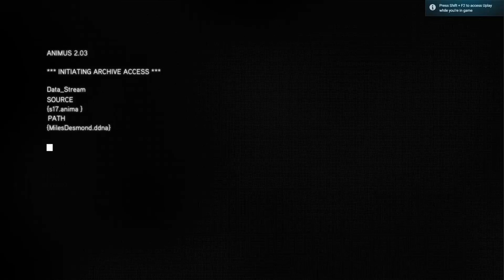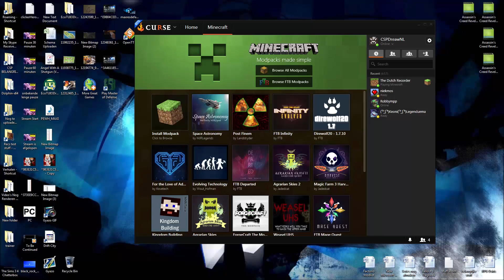Assassin's Creed Relevations - Desmond's Journey, Aflevering 5, Regret (Einde)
[Links]

[Special Thanks]

[Music/Sound]